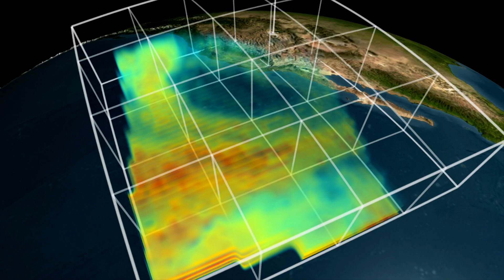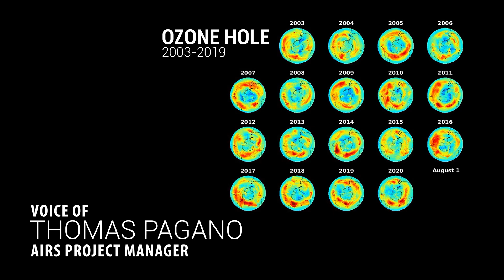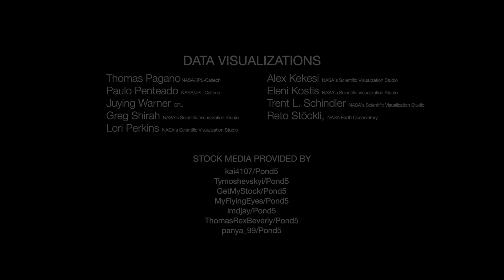AIRS: NASA Advances Our Understanding of Earth’s Climate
The Atmospheric Infrared Sounder (AIRS) instrument aboard NASA's Aqua satellite has been scanning Earth for 20 years and now has a long enough record to help support climate change research. AIRS data on Earth’s atmosphere are improving weather forecasts and advancing our understanding of Earth’s climate.

AIRS' infrared technology creates 3D maps of air and surface temperature, water vapor, and cloud properties. The infrared part of the electromagnetic spectrum is rich in information about gases, especially greenhouse gases such as ozone and carbon dioxide. The advantage of having such an instrument in orbit is the availability of rapid global coverage. AIRS data form a 'fingerprint' of the state of the atmosphere for a given time and place, contributing to climate data for future generations

NASA's Aqua satellite, with AIRS onboard, launched into Earth orbit on May 4, 2002.

Credit:  NASA/JPL-Caltech/GRL/NASA’s Scientific Visualization Studio/NASA Earth Observatory